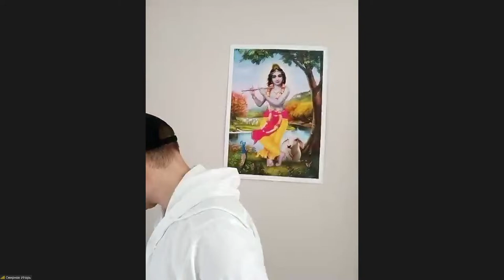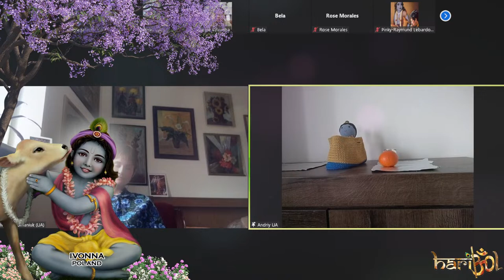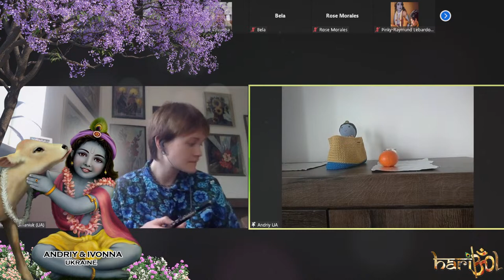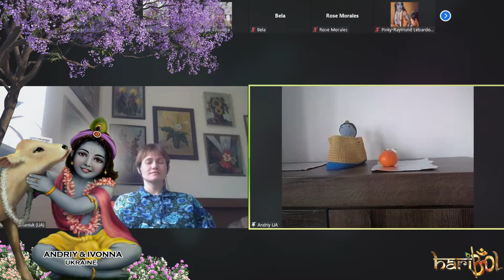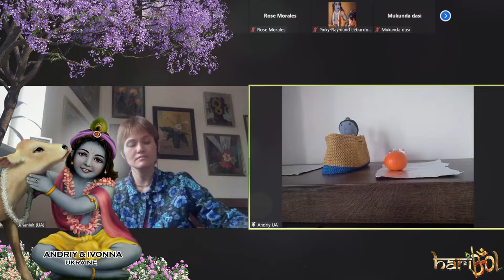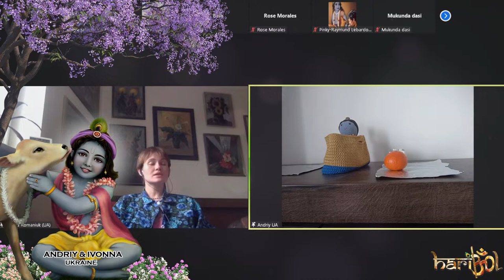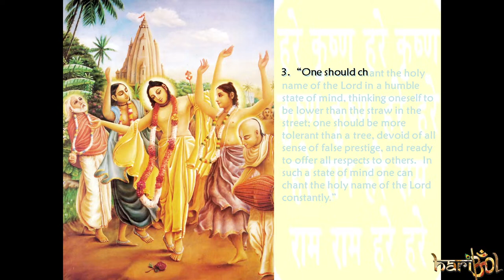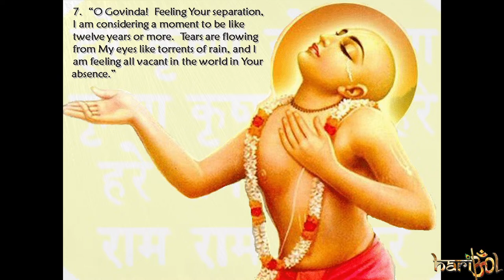Share A Mic Kirtan The Movement & Acharya Das Video Lecture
1:45 p.m. – Lecture JAGAD GURU SPEAKS "Your Body Is Not You"
2:00 p.m. – Share-a-Mic Kirtan
8:00 p.m. – Lecture by Dear Acharya Das Video Lecture: Surrendering to God – enlightenment is a gift
8:45 p.m. onwards – Share-a-Mic Kirtan

HARIBOL! 🙌